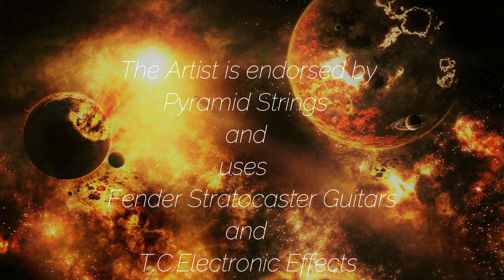Torsten Berlinghof - Prisoners In Time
Artist: Torsten Berlinghof
Track: Prisoners In Time
Genre: Progressive Rock / Metal

Info: This Preview is a special ass kicking track for all Prog-Lovers out there. Enjoy it!

Get in contact to buy this amazing track over Paypal or Amazon.

Check my links and enjoy some great equipment:

Fender Akustik-Gitarre in schwarz aus Mahagony Holz mit hervorragendem Preis-/Leistungsverhältnis!

Fender Squier Bullet Stratocaster in HSS, Brown Sunburst - Ihr Einstieg in die legendäre Fender Strat Welt!

Und hier die Fender Squier Bullet Strat in schönem Schwarz, definitiv ein Eye-Catcher!

Darf es etwas mehr "Ton" sein, so greifen Sie zur Strat Mexico-Ausführung von Fender!

Fender Mustang Amp mit tollem Klang!

Fender Koffer in schönem, klassischen Design für eine Stratocaster oder Telecaster!